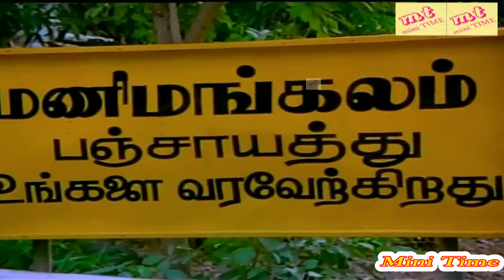மிஸ் பண்ணாம இந்த வீடியோவை கடைசிவரை பாருங்க..! சிவாஜிகணேசன் ராதிகா விஜயகாந்த் சூப்பர்ஹிட் சீன்ஸ்!!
Directed by Karthik Raghunath
Written by Durai
Screenplay by Durai
Produced by Durai
Starring Sivaji Ganesan
Vijayakanth
Raadhika
Jaishankar
Cinematography Ashok Choudhri
Edited by S. A. Murugesh
Production
company
Prakash Pictures
Release date
14 April 1987
Running time 138 minutes
Country India
Language Tamil